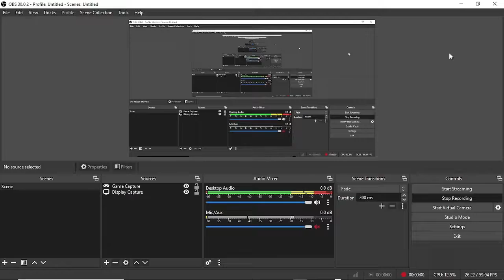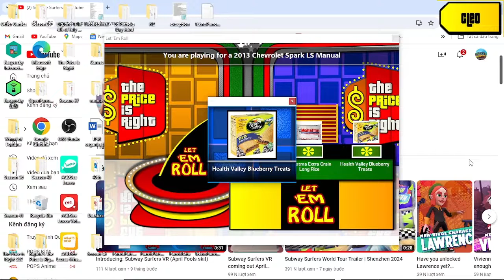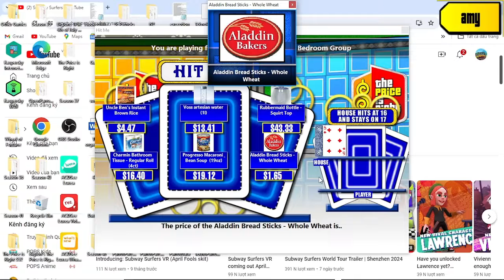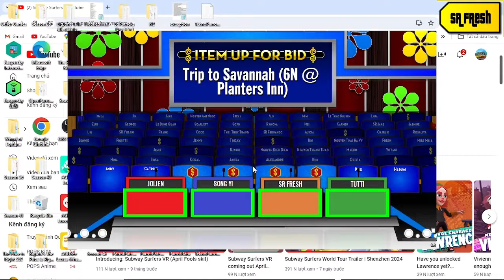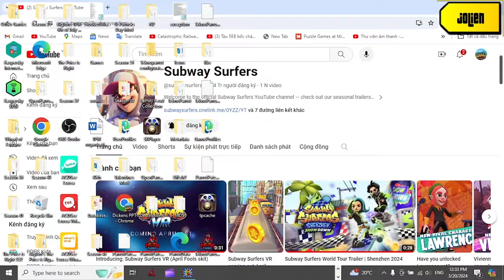Holi Festival special part 3/8 (Day 3 20/3/2024)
how good is when i have 3/6 pricing games win was next is Ngay The Thao Viet Nam Special part 3/10